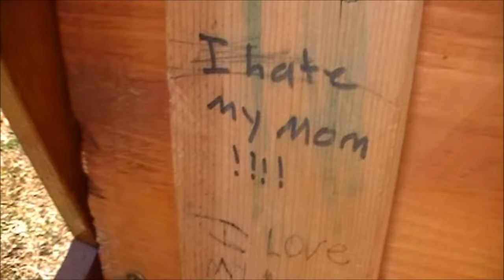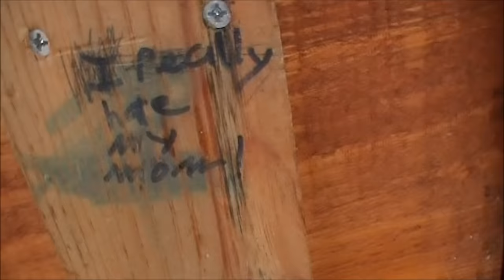Angry Grandpa is a Trash Digger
Grandma finds trash and she wants Grandpa to pick it up